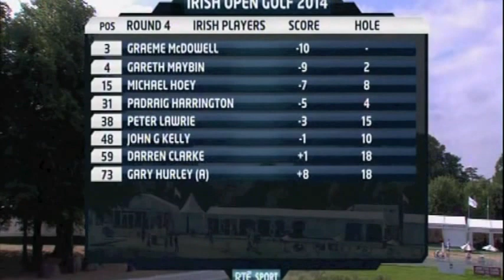VTS 01 1